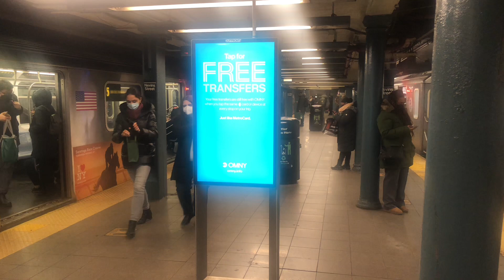Downtown R142 2 and 5 trains entering and leaving Nevins Street